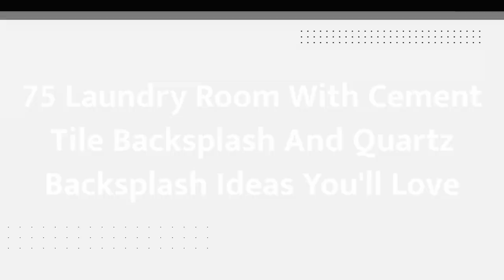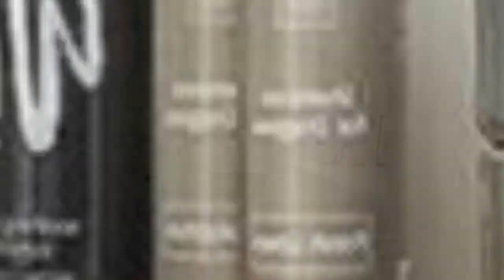75 Laundry Room With Cement Tile Backsplash And Quartz Backsplash Design Ideas You'll Love ♡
0:00:00 - Intro
0:00:12 - Laundry Room With Cement Tile Backsplash And Quartz Backsplash Design Ideas You'll Love: Inspirations 1 to 25
0:03:03 - Laundry Room With Cement Tile Backsplash And Quartz Backsplash Design Ideas You'll Love: Inspirations 26 to 50
0:06:07 - Laundry Room With Cement Tile Backsplash And Quartz Backsplash Design Ideas You'll Love: Inspirations 51 to 75